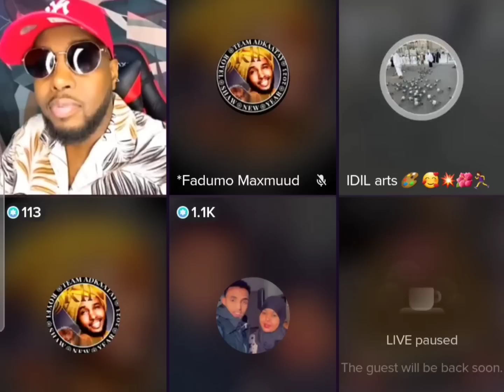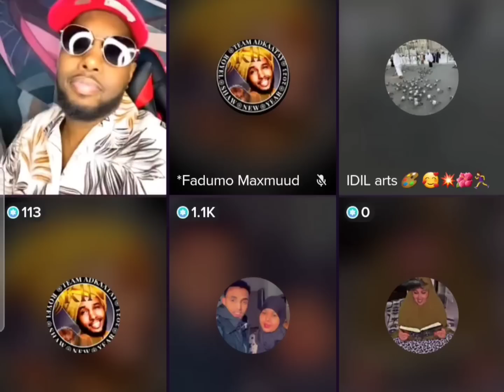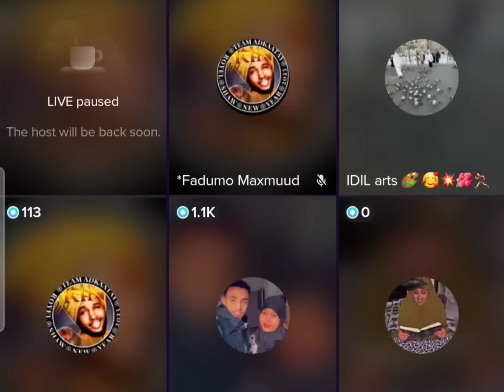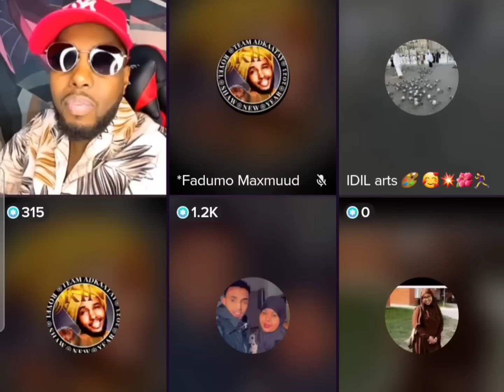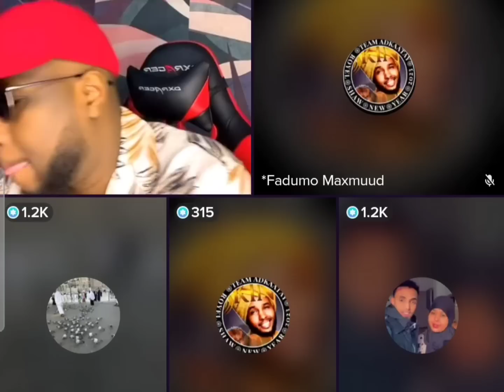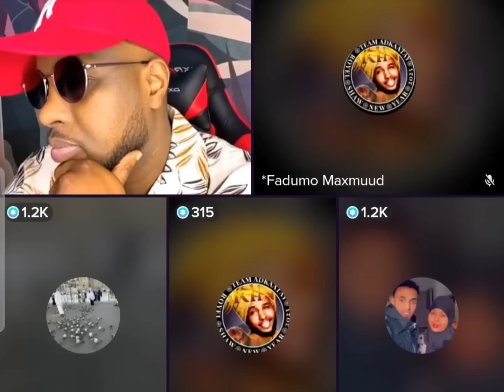GABAR NINKEEDI SI U GALAY OO MASIIBO KU DHACDAY SUBXANALAH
QISO XANUUN BADAN

QUEEN HAFSA
 @ASAD HAGIO 27  @ABDI ASKARI TUBE  @Kamaal Abdul  @HAMAR ADE TV  @ArimaHeena  @Sharma Boy  @Mattan Studio  @HAL-ABUUR SHOW  @HAWRAAR MUSIC PRODUCTION  @Dahir Alasow